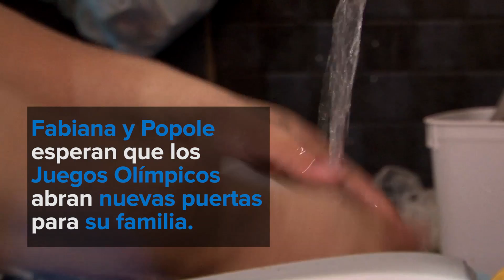Brasil: esposa de atleta refugiado envía mensaje de apoyo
Fabiana Souza, esposa del yudoca Popole, ve a su esposo como un guerrero; y le envía un mensaje apoya para los Juegos Olímpicos de Río 2016.